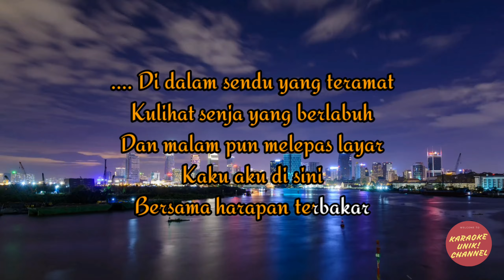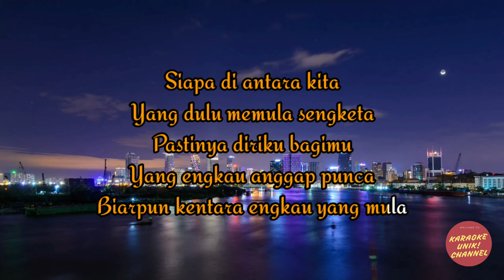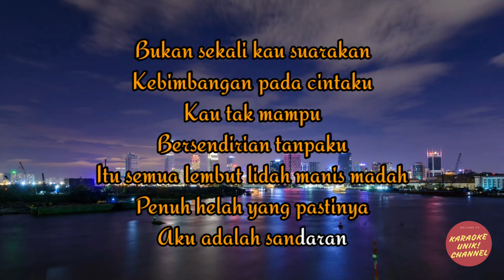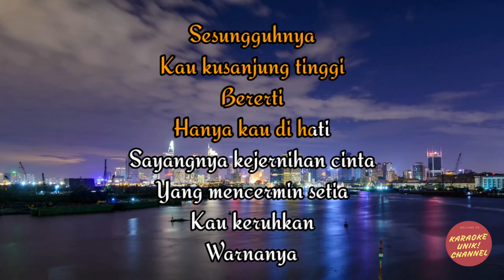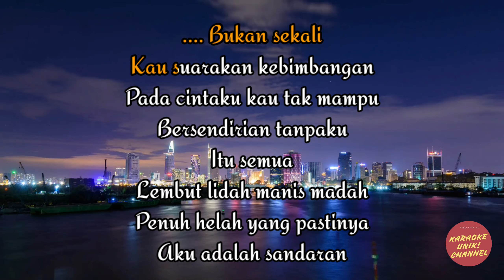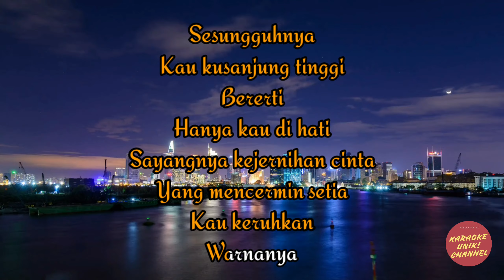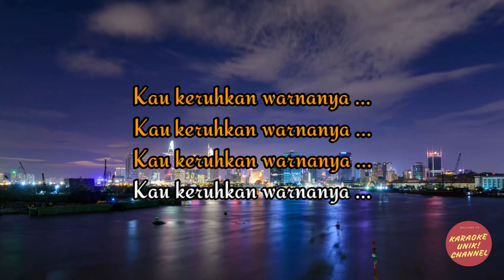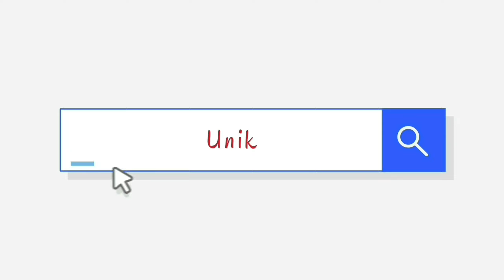Madah Berhelah Karaoke Nada Pria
Berikut ini video karaoke lagu terbaru Madah Berhelah Nada Pria (male key).

Artist: Ziana Zain
Judul: Madah Berhelah (Nada Pria)